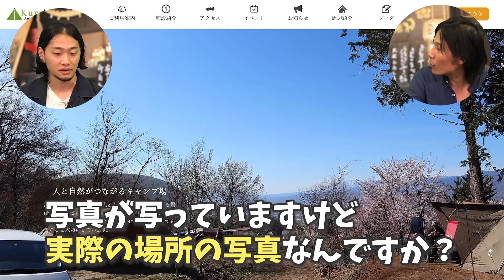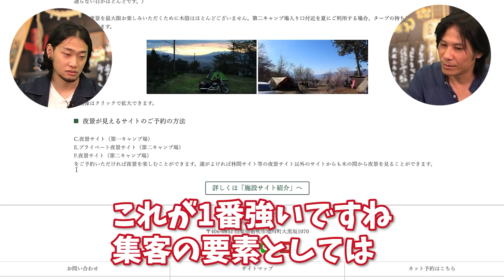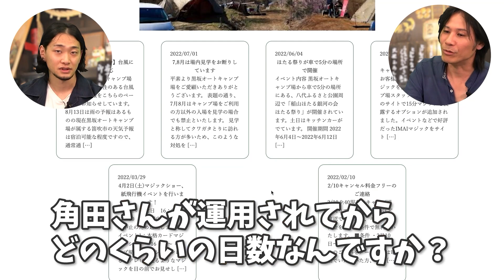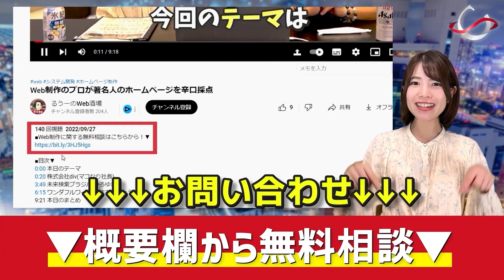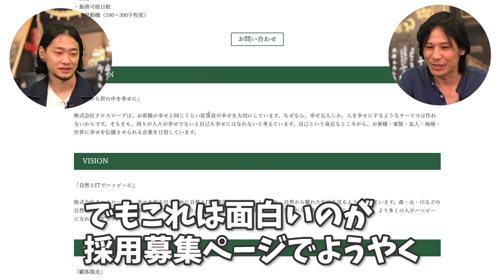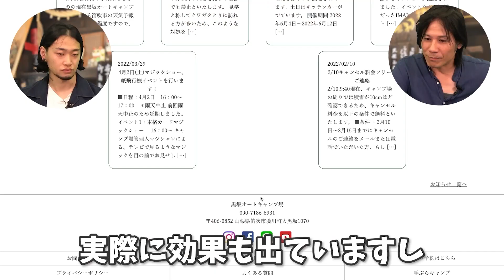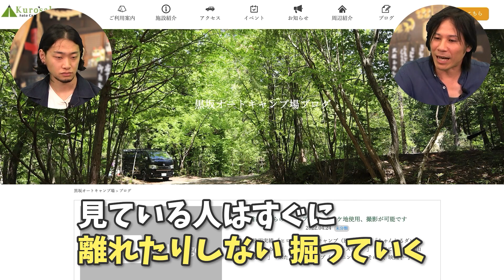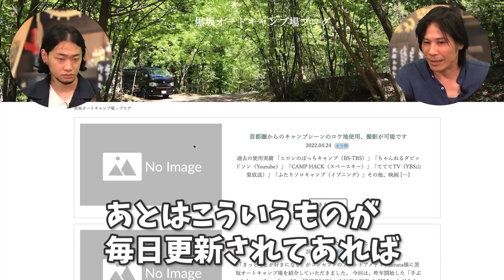【サイト採点】Web制作のプロが大絶賛！キャンプ場のHPを徹底評価！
黒坂オートキャンプ場オーナー/株式会社クロスロープ代表
角田竜満

■Youtubeチャンネル【キャンプTV/黒坂オートキャンプ場オーナー】

■Web制作に関する無料相談はこちらから！▼

■目次▼
0:00 ハイライト
0:34 サイト採点　黒坂オートキャンプ場
9:16 最後に

株式会社クラウドシード代表取締役社長　日髙守
1978年生、大阪府枚方市出身。高校卒業後、フリーターを経て整備士になる。
自動車業界を9年経験した後、Web業界に転職。
デザイン、コーディング、システム開発、マーケティング、マネジメントなどWeb業界に必要な知識を蓄えて、2018年に起業。
現在は、⾃由から⽣まれる、イノベーション　イノベーションから⾃由は⽣まれないのVisionを掲げた、Web制作会社を経営している。

■出版　るうー著
折れても生きろ　～高卒フリーターが自動車整備士からWeb屋に転職して40代でITベンチャーを立ち上げた話～